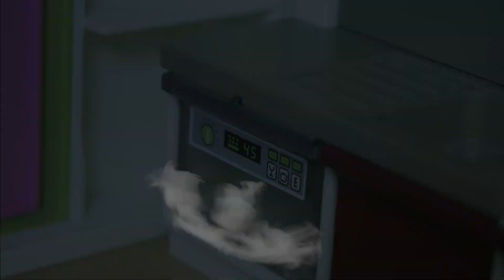FEUER in der KÜCHE! Hannah backt für Svens Geburtstag! Playmobil Familie Vogel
Sven hat Geburtstag und Hannah will ihm einen RIESIGEN KEKS backen. 🥰 Doch in all der Hektik vergisst sie auch noch den Ofen im Auge zu behalten...😨 Wird das gut ausgehen?? 🔥

Hey Leute! Hier gibts jede Woche neue Abenteuer von Familie Feenstaub und Familie Vogel! Kommt mit in Luis, Hannahs und Leas verrückte Welt!

26389